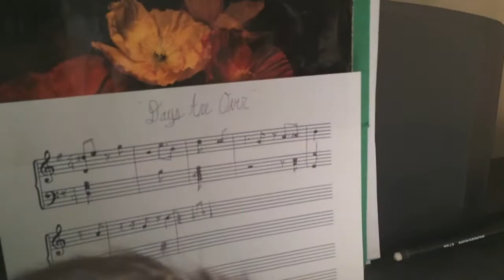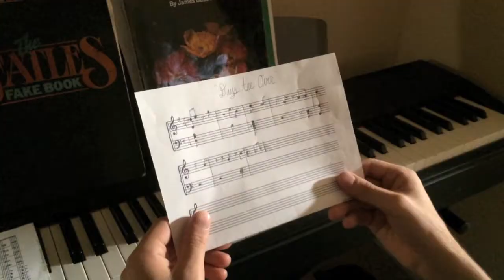Stardirt - "Days Are Over (Reprise)"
Moving pictures to Stardirt's "Days Are Over (Reprise)"